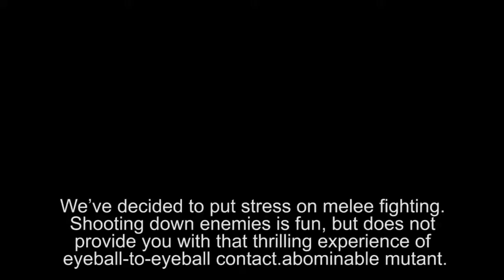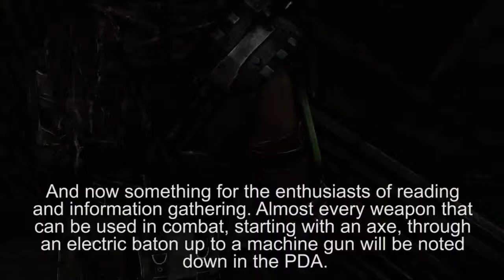Afterfall: Insanity Fighting System Trailer